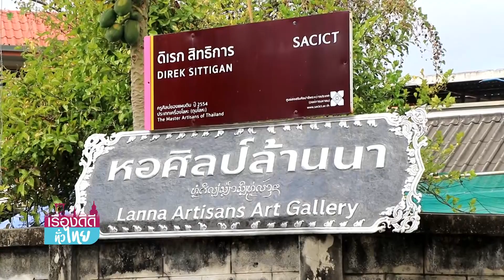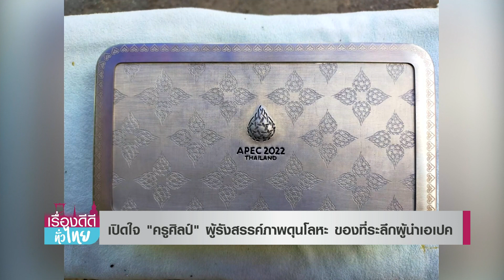เปิดใจ"ครูศิลป์"ผู้รังสรรค์ภาพดุนโลหะ ของที่ระลึกผู้นำเอเปค | เรื่องดีดีทั่วไทย | 17-11-65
การประชุมเอเปค 2022 ยังส่งผลดีในแง่ของการเผยแพร่วัฒนธรรมไทยผ่านของที่ระลึก ที่รัฐบาลไทยตั้งใจเตรียมเอาไว้ให้ผู้นำที่เข้าร่วมประชุม

วันนี้ "ดีดี้" จะพาไปเยือนแหล่งผลิตภาพดุนโลหะ 1 ใน 7 ของที่ระลึก กันที่ชุมชนวัวลาย ที่ผ่านการรังสรรค์จากครูศิลป์ของแผ่นดินวัย 68 ปี